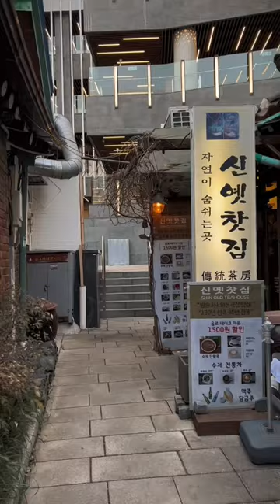come with me to a traditional tea house in seoul